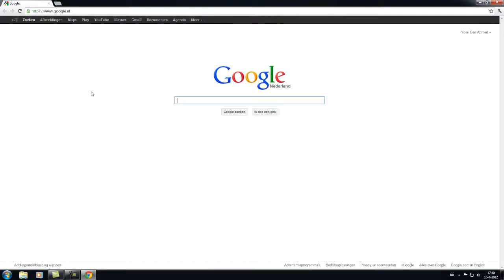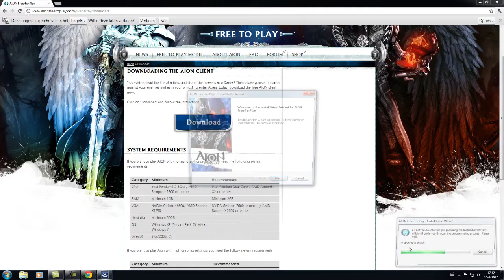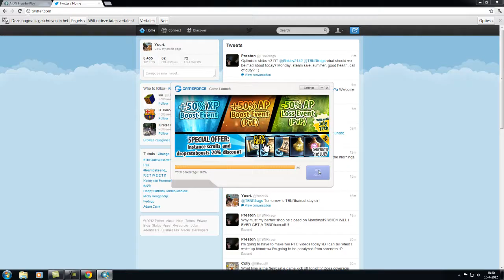Aion | How to Install/Download [HD]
Here's a tutorial on how to install Aion for your Computer.